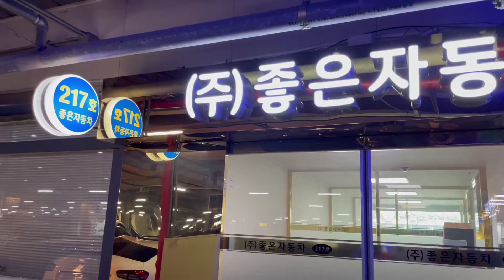2024년 2월 셋째 주 영업용 번호판 시세,BYD,BYD전기차,포터LPG,중국전기차,SEA,이티밴,포터2LPG,봉고3LPG,포터전기차,T4K,전기트럭,노란색번호판,영업용번호판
2024년 2월 셋째 주 영업용 번호판 시세,BYD,BYD전기차,포터LPG,중국전기차,SEA,이티밴,포터2LPG,봉고3LPG,포터전기차,T4K,전기트럭,노란색번호판,영업용번호판☎ 상담문의 : 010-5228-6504 [유호동 대표 경력]●1995년~1998년 현대자동차입사 판매왕획득●1998년~2007년 삼성자동차입사 전국판매왕획득●2007년~2013년 르노삼성자동차 송탄대리점 대표●2013년~현재 안산 마트자동차 매매단지 217호,217-1호,218호 (주)좋은자동차 대표#영업용번호판8949#영업용번호판시세#BYD전기차